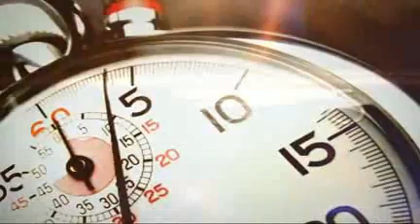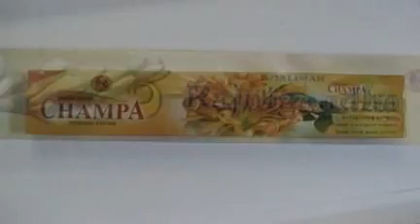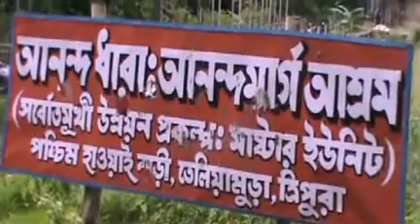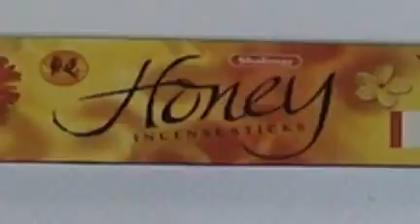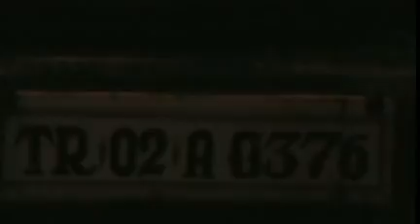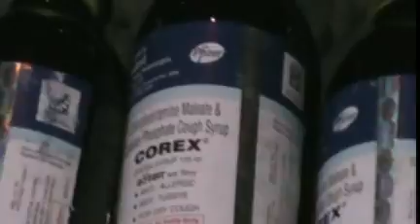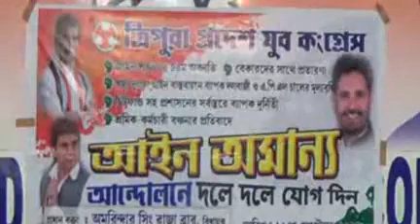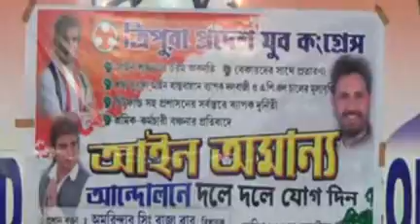21 09 15 AT8